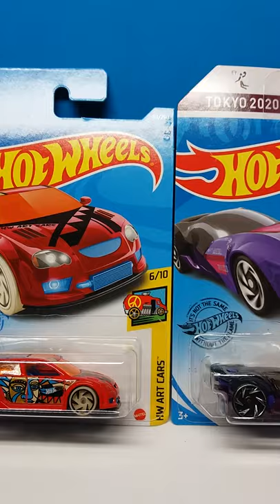2 Awesome Hot Wheels,Audacious and Sky Dome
Audacious HW Art Cars and Sky Dome,Olympic Games Tokyo 2020